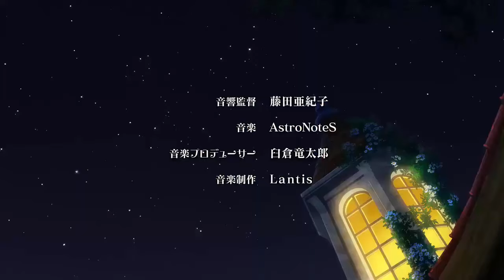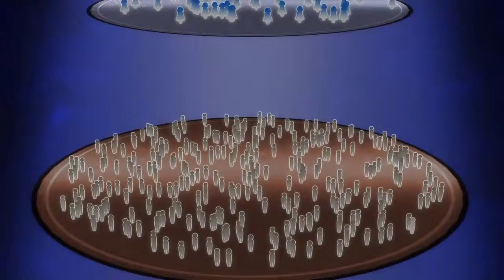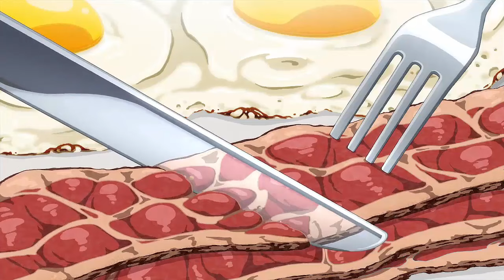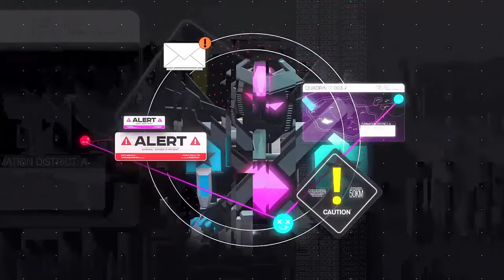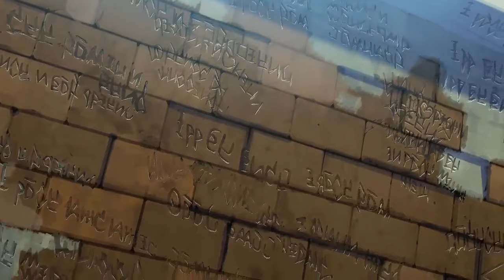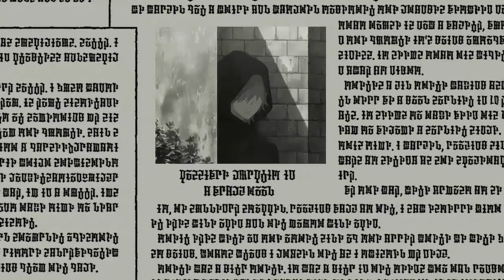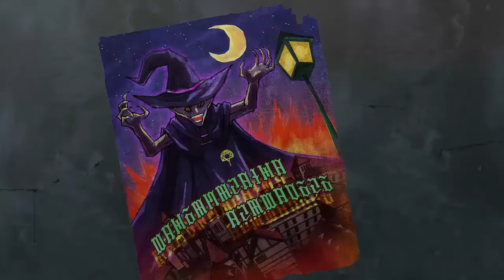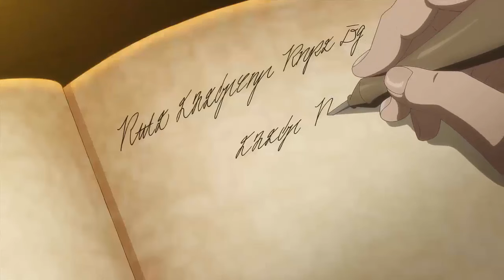Beautiful Head Tabii Episode 1 12 English Dub Full Episodes Anime English Dub 2021【FullScreen HD】